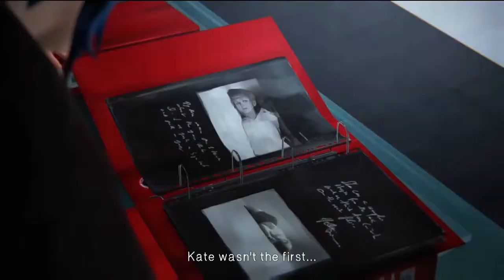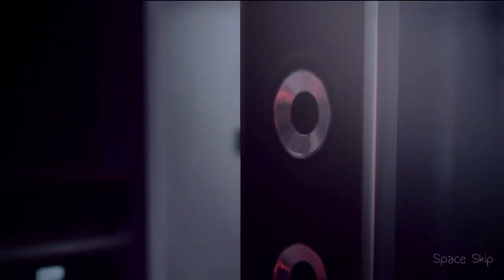Life is Strange episode 5 with that stupid joke commentary part 1 [1st time]